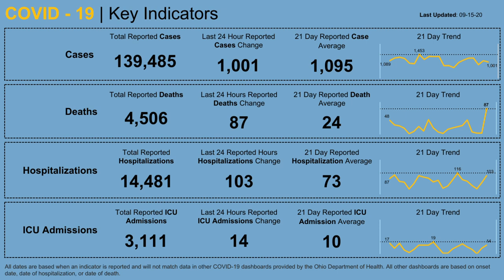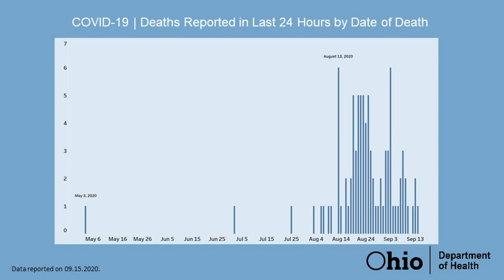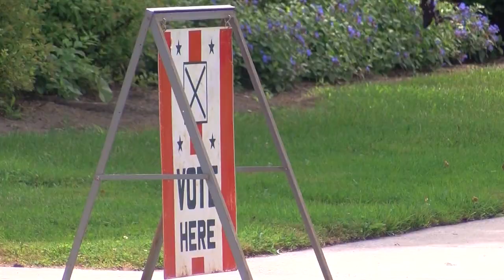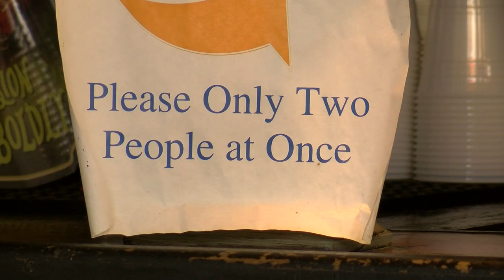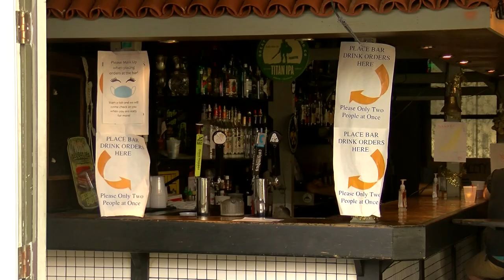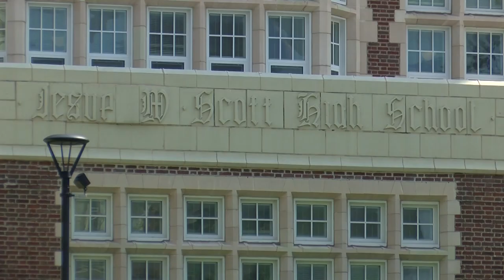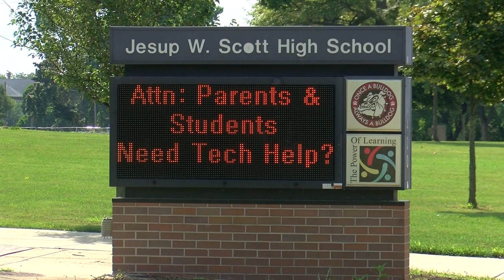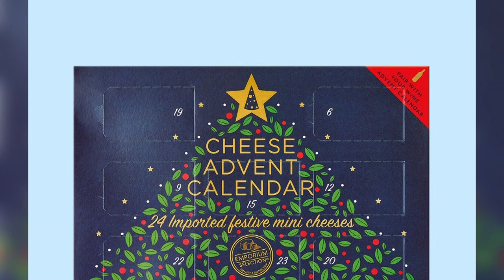Ohio school report cards, ballot drop boxes and more | Northwest Ohio Top Headlines: Sept.15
The Ohio Dept. of Education releases abbreviated school report cards, a judge rules states can add more drop boxes but LaRose stands by his directive, schools gain immunity from COVID-19 lawsuits and more of your top headlines from September 15, 2020.